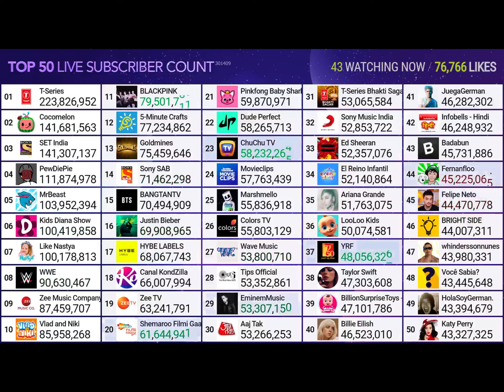T Series hits 224M